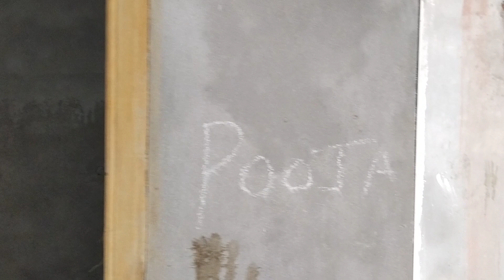PTC 4F Semifinished 3BHK